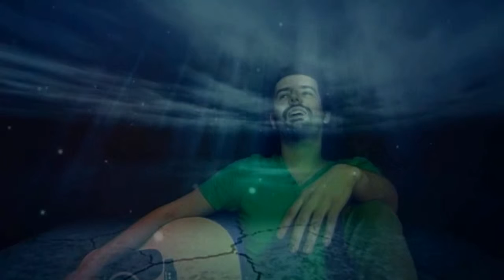Hear You Me - De Hoos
Rik - Vocals, Guitars
Erik - Bass Guitar
Domi - Production, Backing Vocals